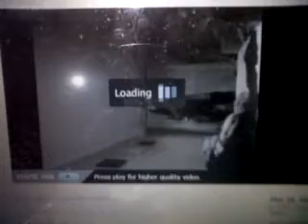Caitlin Singing Halo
Haloooooooooooooooooooooooo